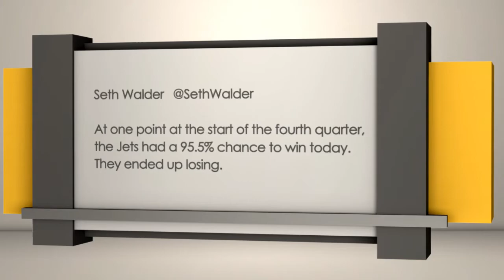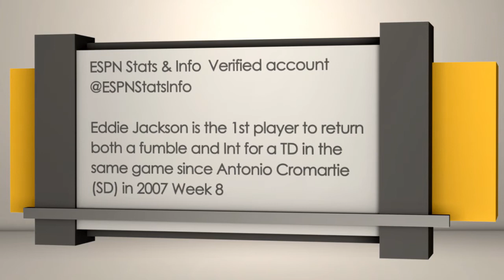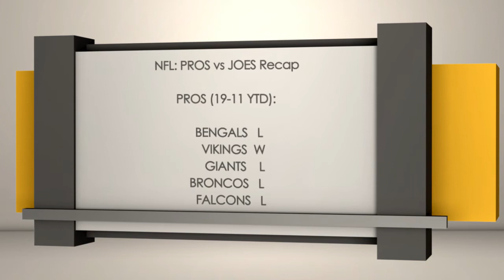NFL Week 7 Betting Recap | Sports BIT | NFL Picks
On the Monday, Oct. 23 Sports BIT show, Teddy Covers & Pauly Howard recap Week 7 in the NFL. It was an unusual week with the 1 p.m. ET starts as six teams in those games didn't score an offensive touchdown: Bears, Browns, Cardinals, Colts, Panthers and Titans. Yet Chicago and Tennessee won.